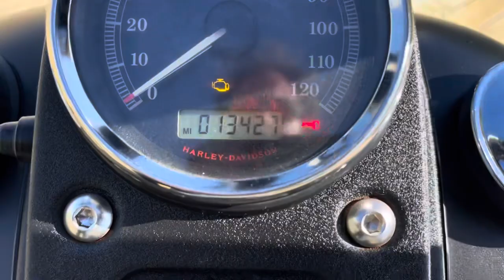2008 Harley Davidson Street Bob 96ci motor lot miles